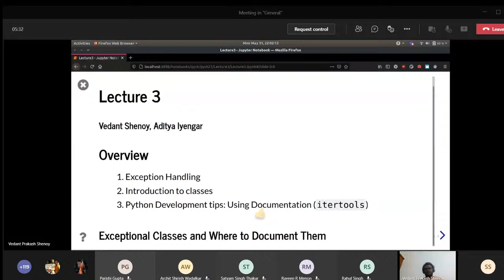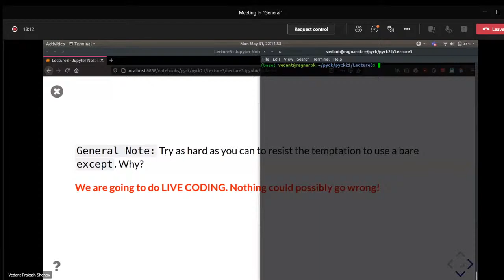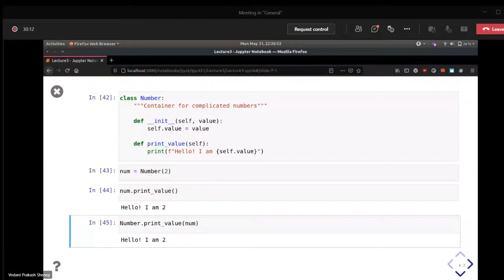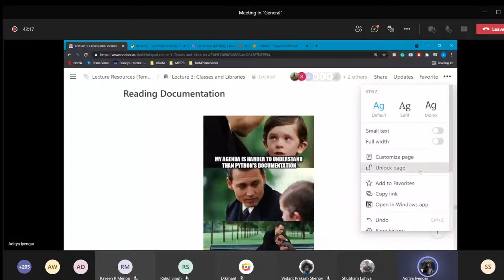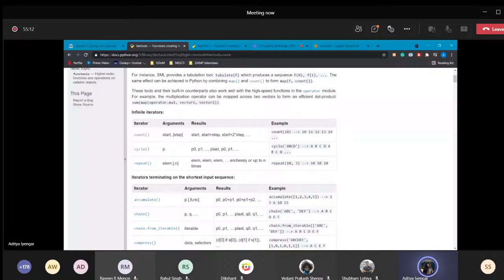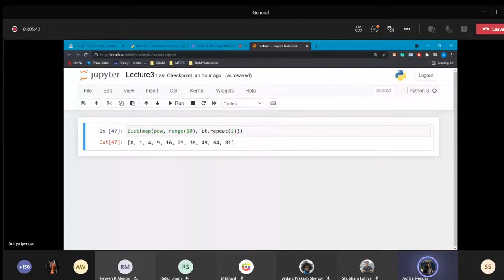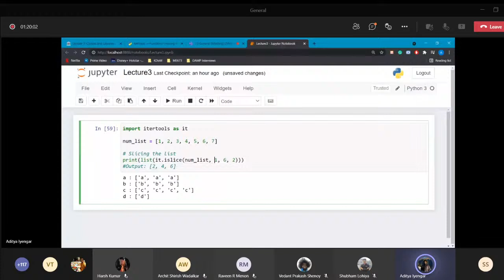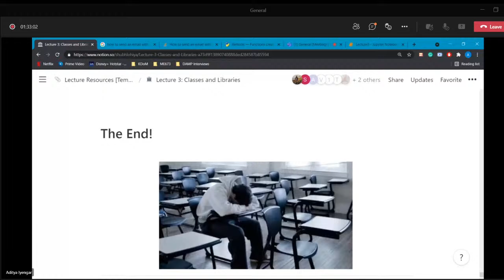PyCK Lecture 3: Exception Handling, Introduction to Classes, and leveraging Documentation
WnCC in collaboration with the Tech-senti seniors of the Institute brings to you a course on Python. It will run for 5-6 weeks. Your learning will be certified by us.
If you know C++ and are interested to learn Python, this course is for you!